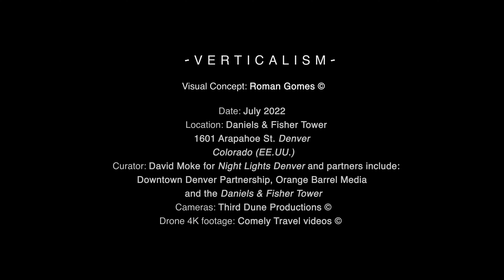VERTICALISM by Roman Gomes | Night Lights Denver 2022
Verticalim ✓ (descriptive memory):
If we accept a spatial image, we will say that the human subject is projected vertically -up and down- establishing relationships with other subjects, forming economic, social and political activities that directly and indirectly affect the environment in which we live. At the top of this vertical action are the leaders whose idea is not to promote the development and growth of the people below them: They prefer discipline and alignment. And above this pyramidal hierarchy, there are forces that cannot be controlled or measured by the human method. Through a series of symbolist images, this concept will be investigated using the vertical architectural form of the D&F Tower as a conceptual and compositional axis.

✓ Location: Daniels & Fisher Tower
1601 Arapahoe St, CO 80202
Denver, Colorado (EE.UU.)
✓ Curator: David Moke for Night Lights Denver and partners include Downtown Denver Partnership, Orange Barrel Media and the Daniels & Fisher Tower
Verticalismo ✓ (memoria descriptiva):
Si aceptamos una imagen espacial, diremos que el sujeto humano se proyecta verticalmente -hacia arriba y hacia abajo- estableciendo relaciones con otros sujetos, formando actividades económicas, sociales y políticas que afectan directa e indirectamente el medio en el que vivimos. En la parte superior de esta acción vertical están los líderes cuya idea no es promover el desarrollo y crecimiento de las personas debajo de ellos: Prefieren la disciplina y la alineación. Y por encima de esta jerarquía piramidal, existen fuerzas que no pueden ser controladas o medidas por el método humano. A través de una serie de imágenes simbolistas, se investigará este concepto utilizando la forma arquitectónica vertical de la Torre D&F como eje conceptual y compositivo.

Notes: ❤ Dedicated to the special patience of Lucio and Angélica
Dedicado a la especial paciencia de Lucio y Angélica ❤